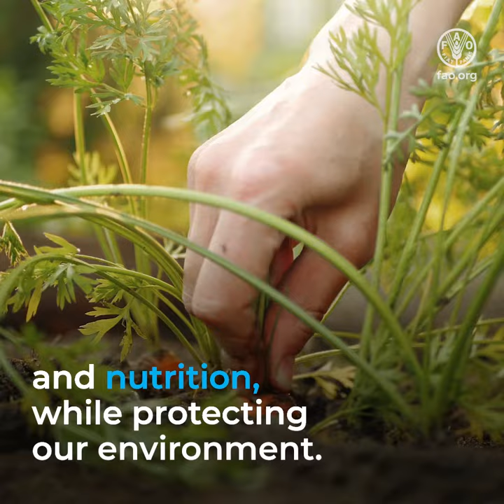Biotechnologies: producing healthier & safer food while protecting our environment